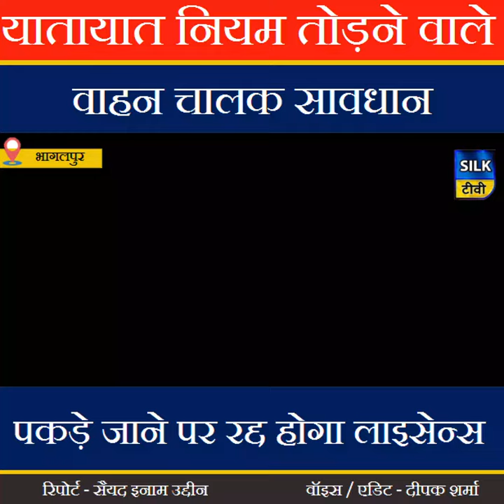पुलिस के बदले मिजाज,जाम से मिलेगी निजात